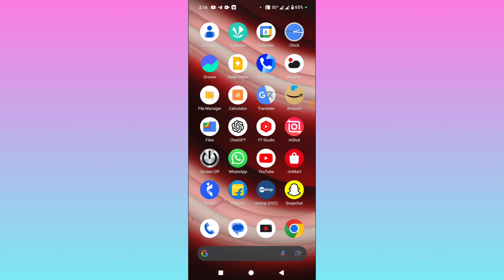Proff Of Date Of Brith Kya Hota Hai | Date Of Brith Certificate Kya Hota Hai And Kya Fill Karen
topic covered